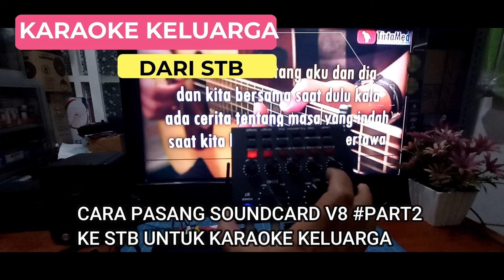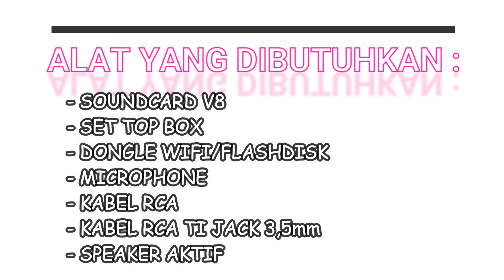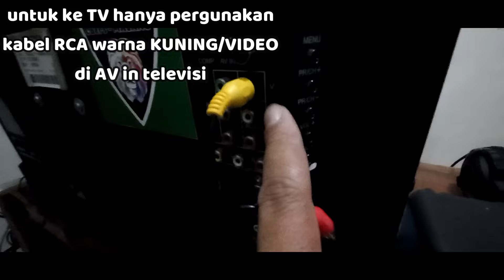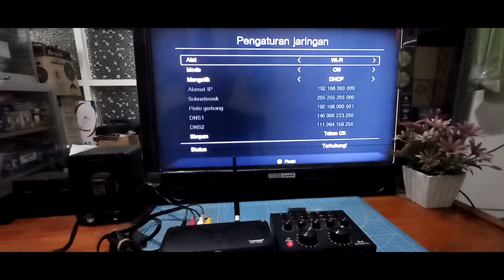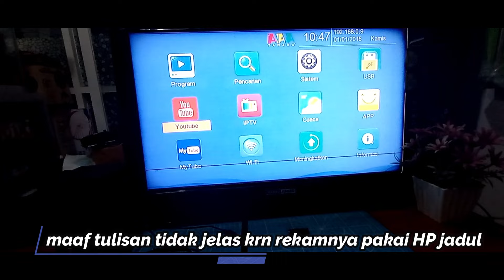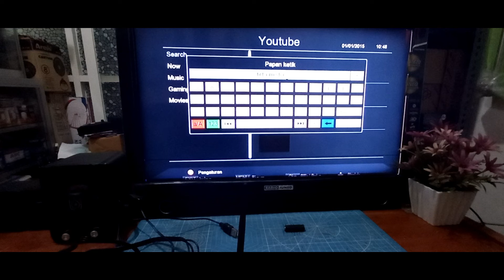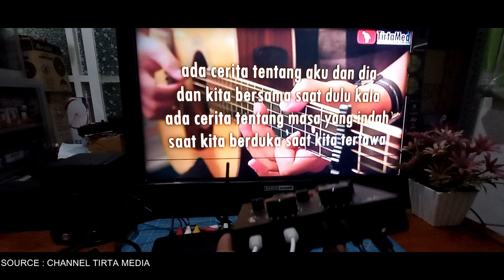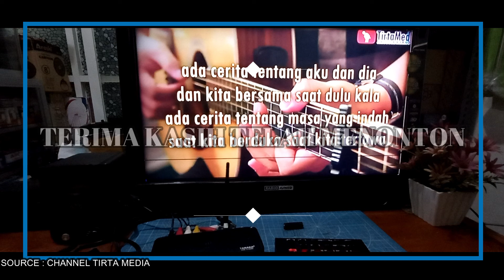CARA PASANG SOUNDCARD V8 KE SET TOP BOX TV DIGITAL JADI KARAOKE KELUARGA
Di Video ini saya akan sharing bagaimana cara pasang karaoke keluarga murah di rumah dengan menggunakan STB TV digital dipasangkan dengan soundcard V8 atau di beberapa peralatan karaoke ataupun live recording dan cara pasang peralatan karaoke murah untuk rumah dengan menggunakan set top box tv digital,mic bm8000 /mic condensor BM 8000 dan soundcard v8 untuk ketiga harga produk ini bisa dibilang cukup murah , namun untuk kualitas suara, hasilnya cukup bagus untuk menjadi peralatan karaoke keluarga di rumah.
simak channel ini, lagu2nya enak semua buat dinyanyikan